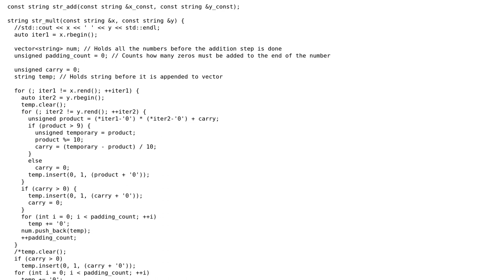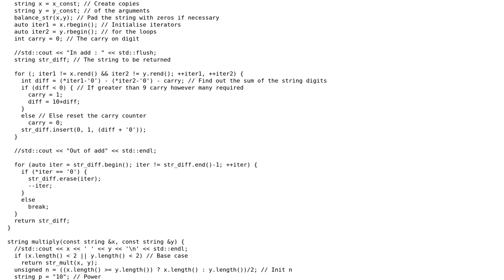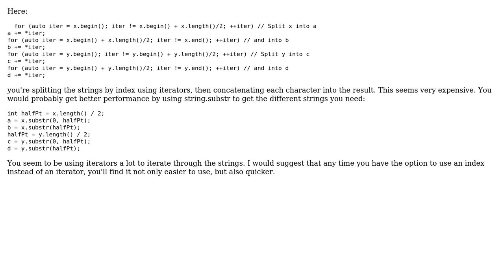Code Review: My implementation of Karatsuba Multiplication in C++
With thanks & praise to God, and with thanks to the many people who have made this project possible! | Content (except music & images) licensed under CC BY-SA | Music | Images & others | With thanks to user James Balajan user Jamal , and the Stack Exchange Network Trademarks are property of their respective owners. You are responsible for your own actions.